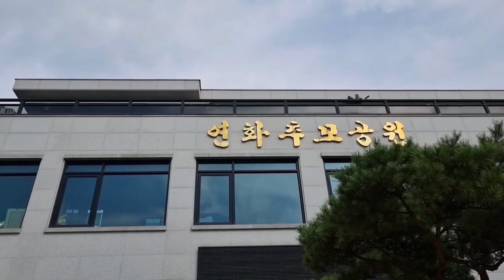갈비찜 피자알볼로목동본점 60계치킨 연화추모공원 납골당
서울에 사는 동생하고 엄마 납골당에
다녀왔습니다 (우리동생이 손수음식을
해서 엄마에게 맛보여드리고 왔네요)